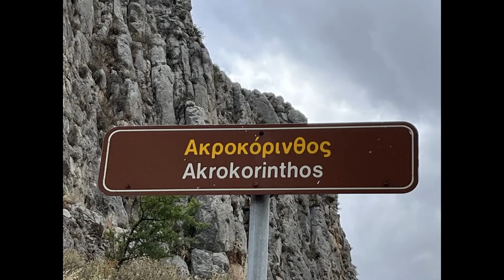Secrets of Acrocorinth: The Most Mysterious Fortress in Greece 🇬🇷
Explore the ancient ruins and stunning views of Acrocorinthe in the Peloponesse Greece! Discover the history and beauty of this must-visit destination in Greece.
AKROKORINTOS IN GREECE